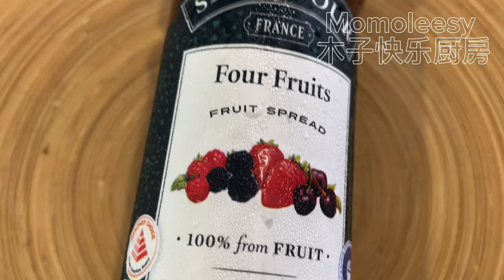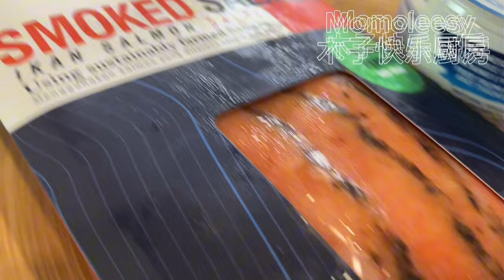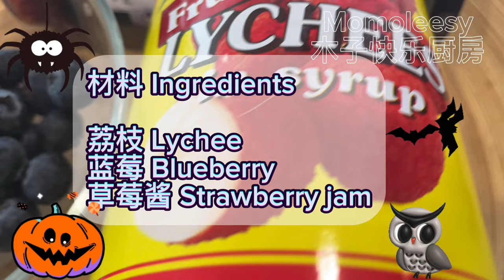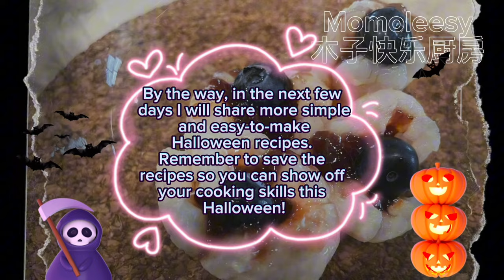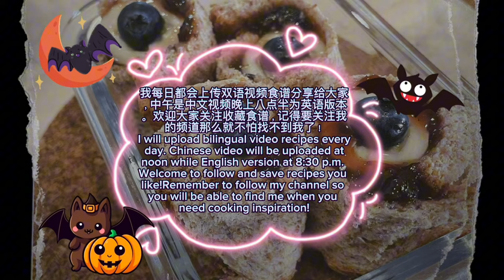【万圣节-CN】 眼球系列之健康恐怖眼球早餐+下午茶派对甜点这样做，收藏经典食谱！万圣节